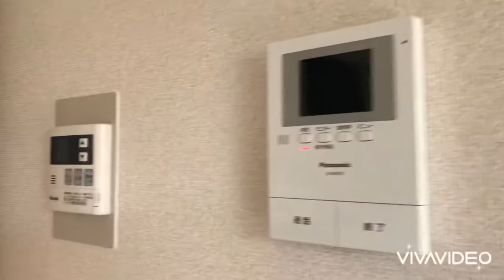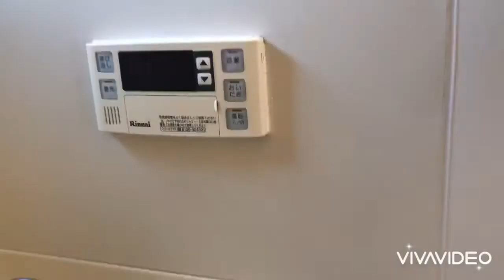奈良県葛城市で賃貸をお探しの方は【ならすも】グランベール2棟１階☆近鉄新庄駅☆２ＬＤＫ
使いやすい振り分け間取りです！！シャッター雨戸・室内洗濯パン・洗髪洗面台付き!(^^)!
グランベール2棟は奈良県葛城市北花内【近鉄御所線 近鉄新庄駅徒歩10分】にある2LDK賃貸アパートです。